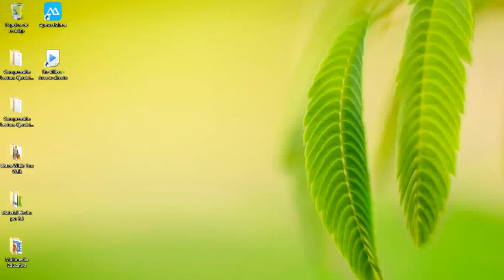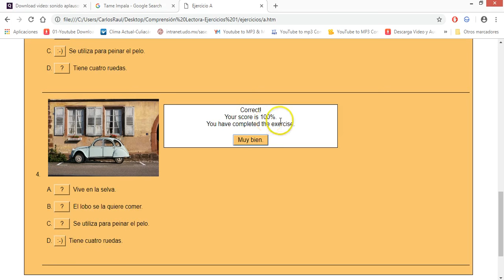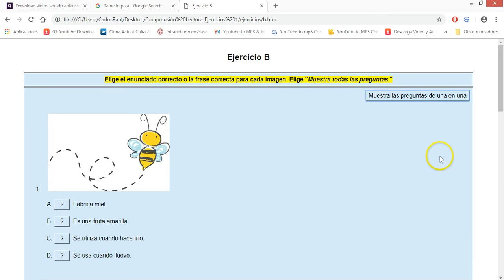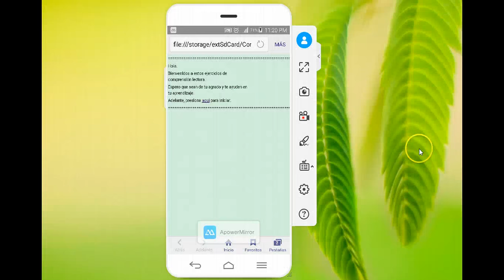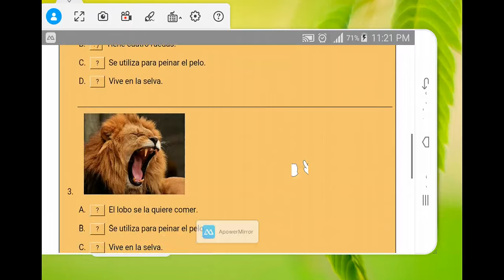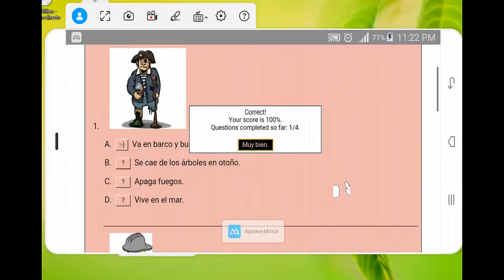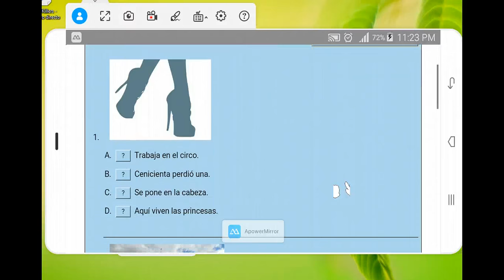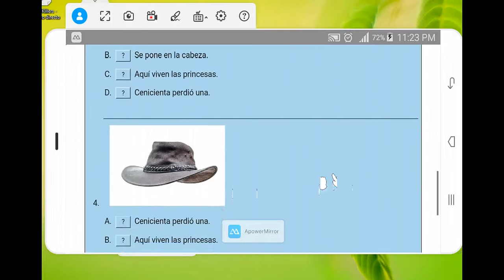comp lect1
Captura de pantalla de laptop y teléfono inteligente.